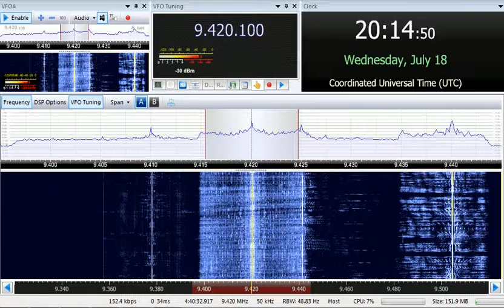18 07 2018 Voice of Greece in Greek to WeAu 2008 on 9420 Avlis tx#3